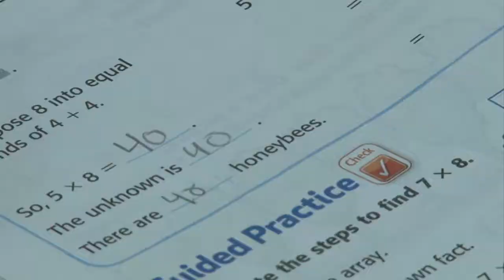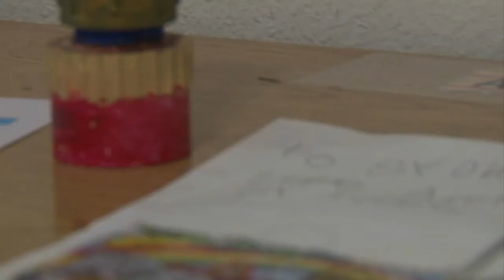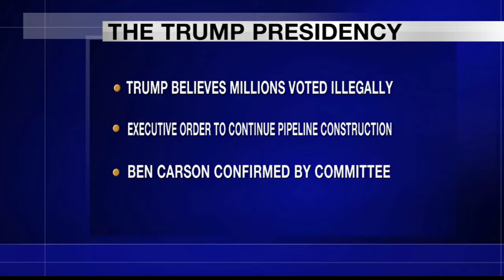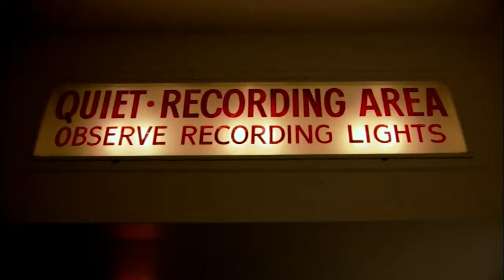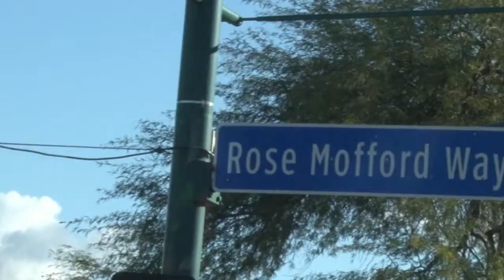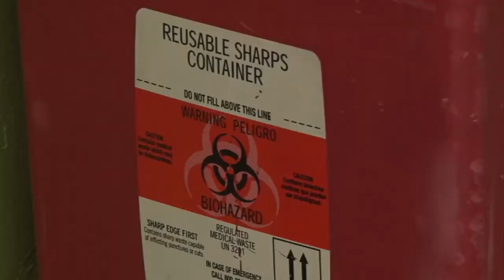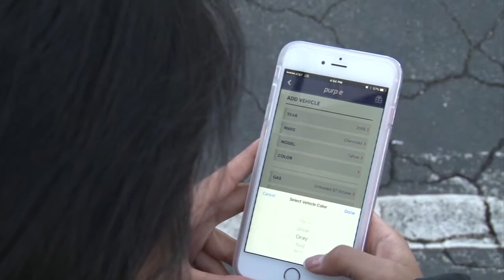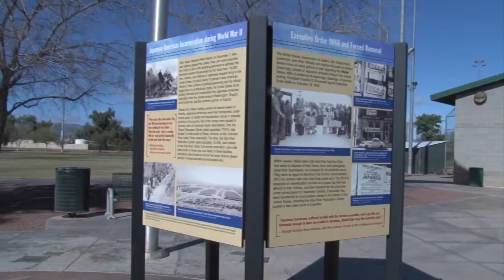January 24, 2017 Newscast | Cronkite News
Cronkite News reports on the State of Education speech from Superintendent Diane Douglas, homelessness in Maricopa County and the rise in flu cases across the state.